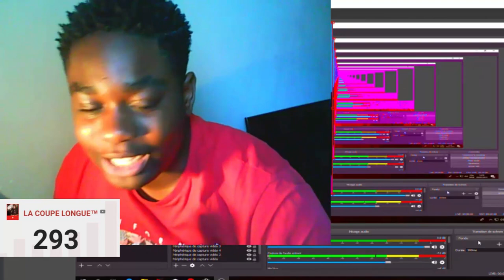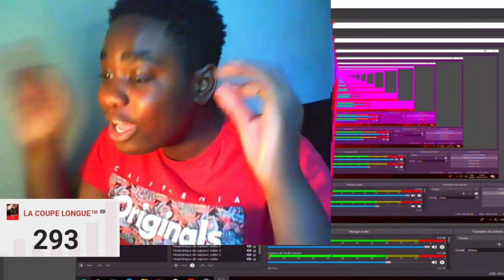25 KILL !! J'avoue j'ai un aimbot !